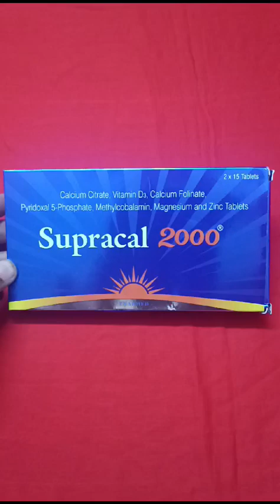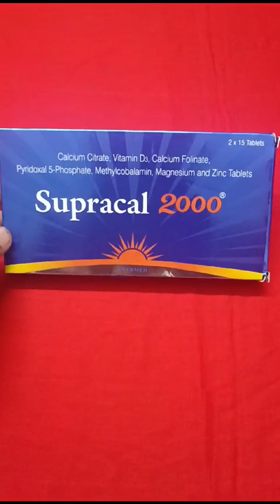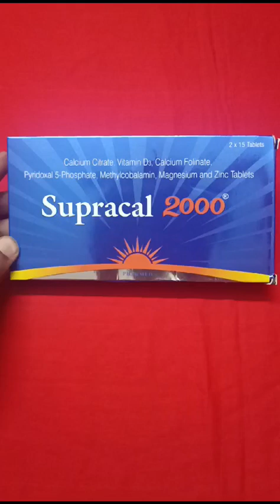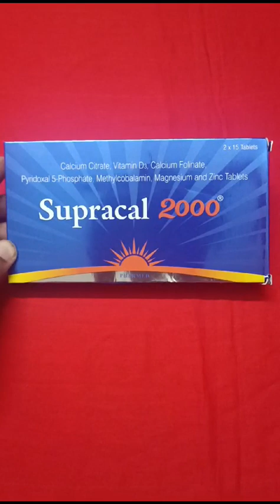2000Tab#Calcium with Vitamin D3,Methycobalamin, Magnesium and Zinc Uses Review in Bengali